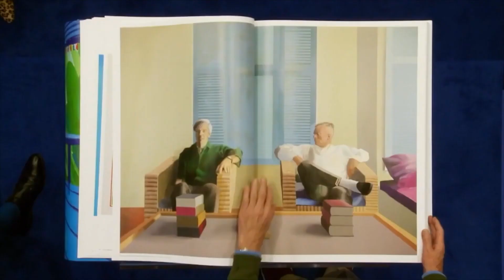ATIVE SUA MENTE NO CURTA! ON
🎬 Tem novidade para os assinantes da NET - NOW: o CURTAON! Um clube de documentários exclusivos para assistir onde e quando quiser.
SINAL ABERTO ATÉ DIA 10/11!